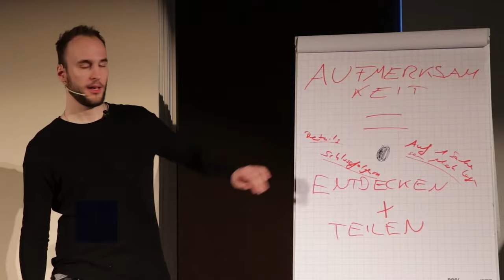So Änderst Du IHRE Meinung (über dich!)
Für mehr Exklusive Tipps, wie du die Richtige findest, hol dir den Freundin Finden Podcast für Unterwegs (auf allen Podcastplattformen erhältlich!)

Noch irgend etwas unklar?

Hol dir unseren Flirt-Leitfaden, damit du immer weißt, was du sagen sollst: Teste jetzt den Charisma-Meisterkurs kostenlos für 14 Tage und tausch dich aus in einer wachsenden Community!